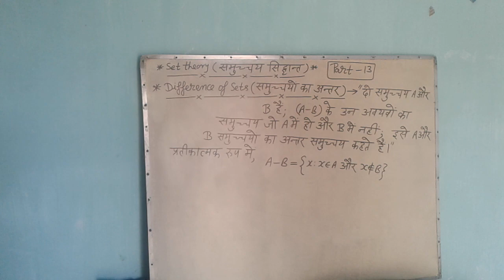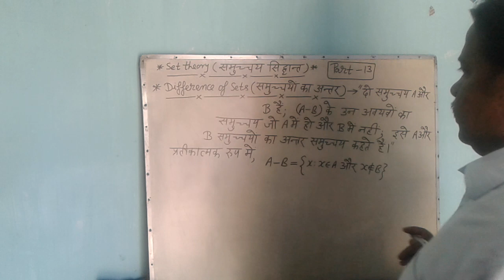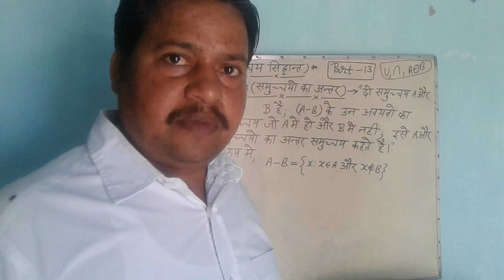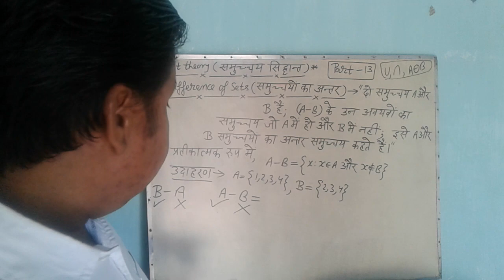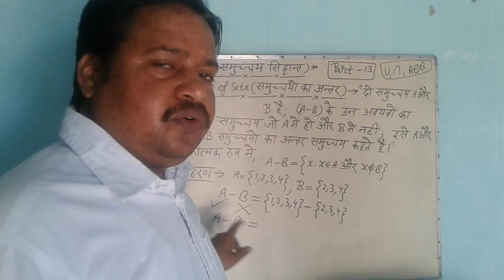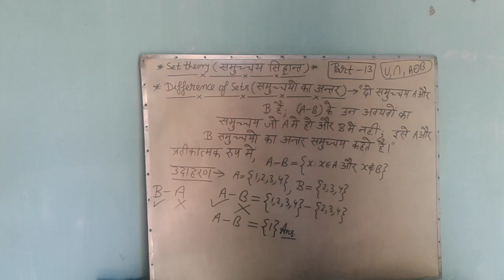SET THEORY(समुच्चय सिद्धांत)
DIFFERENT OF SET